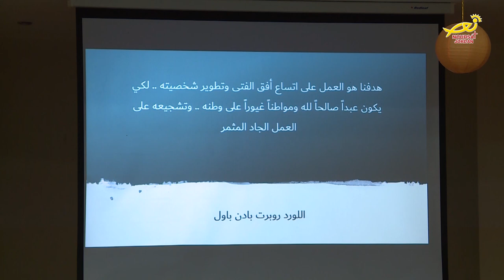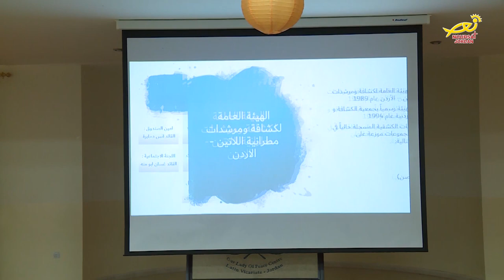نورسات الأردن : دورةٌ تدريبيه لكشافةِ اللاتين في مركزِ سيدةِ السلام بعمان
أقامتْ الهيئةُ العامةُ لكشافةِ ومرشداتِ مطرانيةِ اللاتينِ في الاردن/ دورةً تدريبيةً كشفيه في مركزِ سيدةِ السلام طريقِ المطار بعمان /، لفئةِ الشبابِ والشاباتِ من مختلفِ كنائسِ المملكة /، وذلك لتأهيلِهمْ وتدريبهمْ على كيفيةِ تأسيسِ مجموعاتٍ كشفيةٍ جديده / .. التفاصيل في سياق هذا التقرير /.